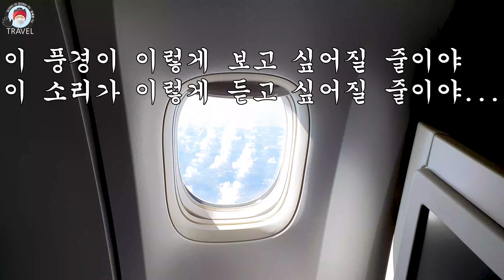asmr 비행기 기내 백색소음 실제로 기내 소음이 수면을 돕는 최적의 소리라죠? 인천 하노이 베트남 항공기 기내에서 본 하늘 위 풍경과 소리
비행기 비즈니스석에서 담은 아름다운 하늘의 풍경과 수면에 좋다는 백색소음입니다.
하늘길이 닫혀 해외여행을 못 가니 이런 경치와 이 소리가 이제 그립게 느껴집니다.
예전에는 소음으로만 들렸던 비행기가 하늘을 나는 소리가 수면을 유도하는 데 가장 좋은 소리라죠?
제 기억으로는 2년전쯤 베트남 항공 인천-하노이 노선 그 어딘가에서 찍은 영상입니다.
마음껏 즐기세요.

안녕하세요.
아나운서 성세정입니다.
백색소음 들으면 들을 수록 정이 갑니다.
창문 밖 풍경이 정말 아름다워서 핸드폰으로 얼른 찍었습니다.
그런데요...
진짜 아쉬운 것은요, 길게 찍지를 못했다는 겁니다. 짧게 찍은 게 영 아쉽습니다.